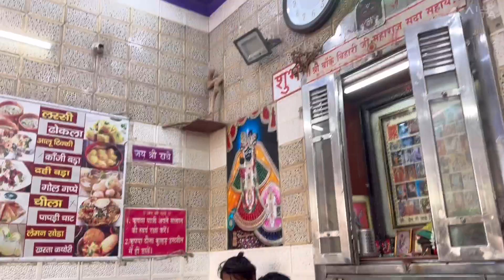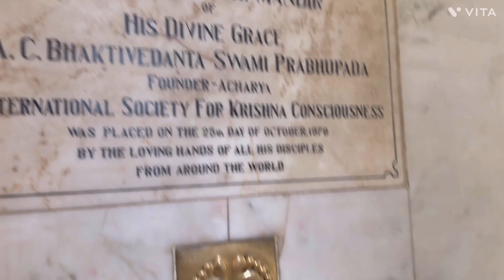Radhe radhe Kunj gali mein